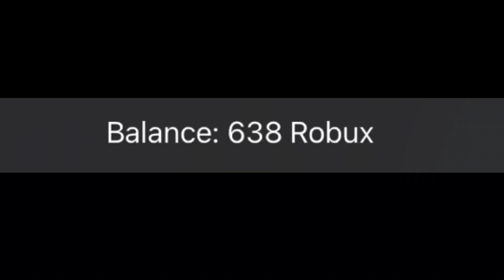But if you close your eyes....WAKE UP